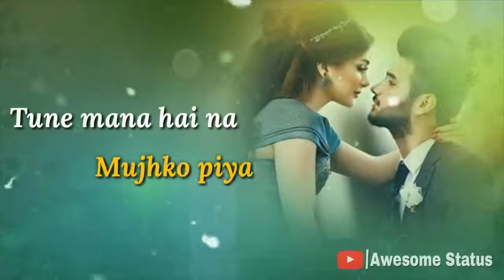Status Gossip's WhatsApp status(5)